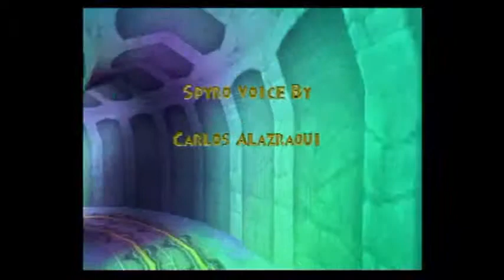Spyro the Dragon Episode 18 - Confronting Gnasty!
Welcome to the first game in the Throwback Thursday Series!  I start things off with a classic game from my childhood on the Playstation 1, Spyro the Dragon.  With my obsession with dragons driving me, will I be able to free all of the other dragons from Nasty Gnorc?  Come along for the flight as I play through this nostalgia trip.  This week we finally face off against the final boss!  Gnasty Gnorc will finaly pay for imprisoning all of the dragons, and I will have access to the bonus treasure world that I never was able to get to as a kid.